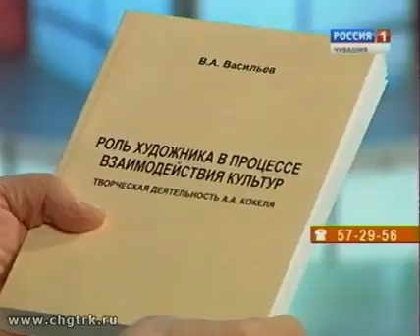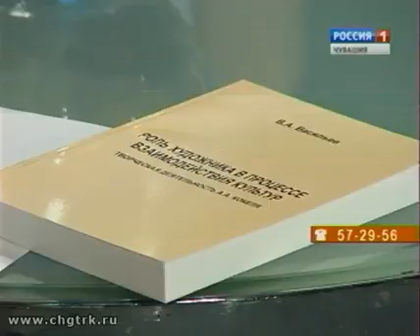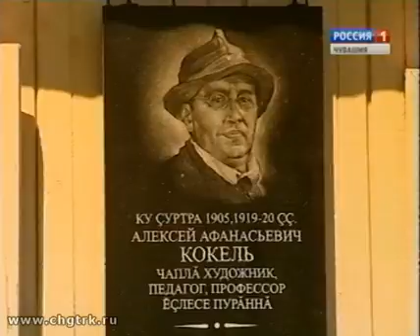Ирхи тĕпел. Выпуск 01.11.2016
Гость прямого эфира, доктор культурологии, профессор Владимир Васильев, рассказывает о ежегодном Кокелевском пленэре в Тарханах, фестивале многонациональной поэзии и изобразительного искусства "Чăваш Ен", межрегиональном форуме "Через культуру к согласию народов".